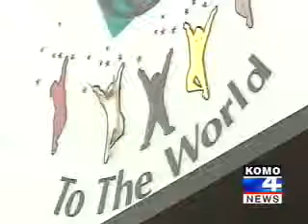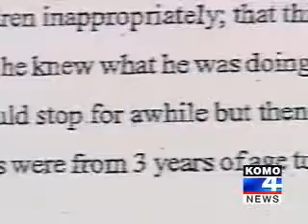Youth leader in a church charged with 30 sex crimes